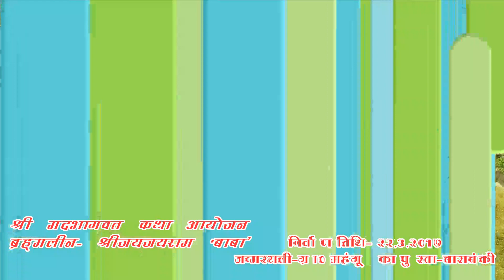he krishna govind hare murari ,he nath narayan vashudewa